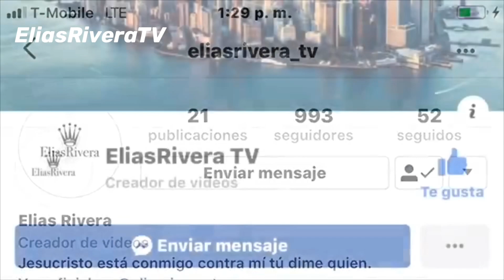Altagracia_Muere en el final de la Doña 2 (entérate ya)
Altagracia morirá en el final de la Doña 2 entérate